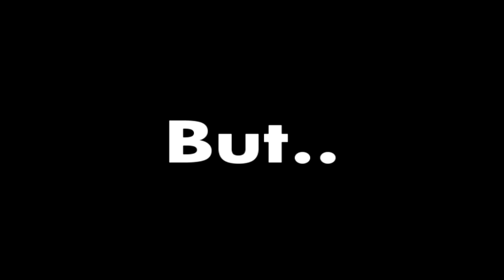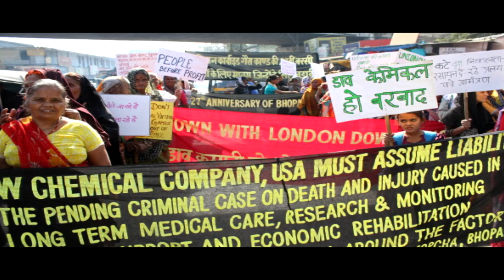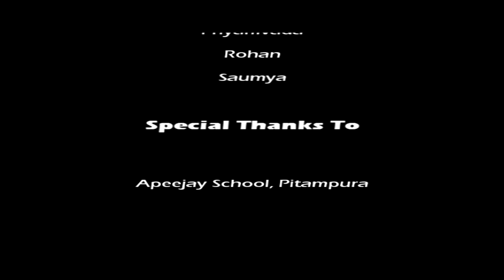100 Days to London Olympics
100 Days to Olympics..A documentary by the students of Apeejay School, Pitampura about the London Olympics,2012
Efforts by : Grusha, Priyamvada, Saumya, Dhruv, Aakash, Divyansh, Anand, Rohan, Jaskirat